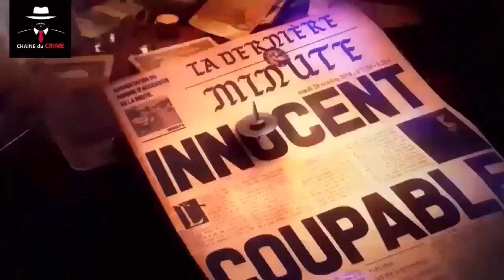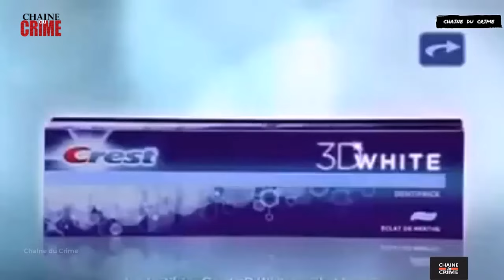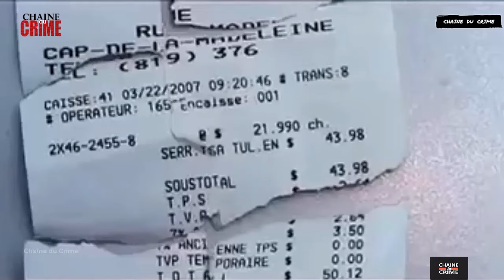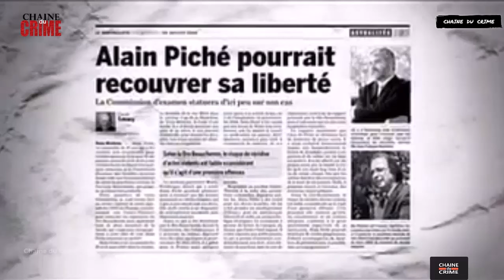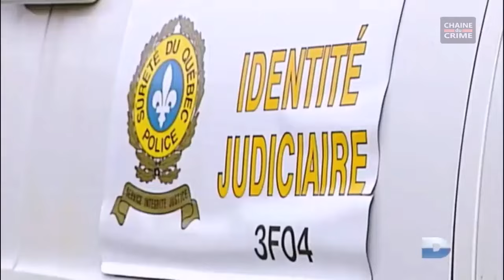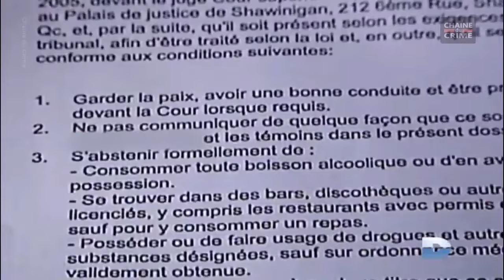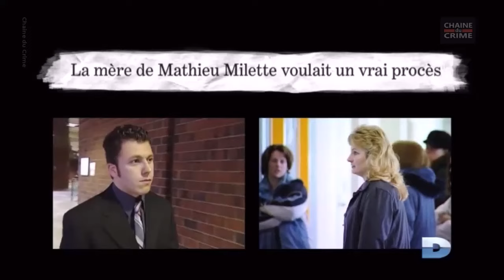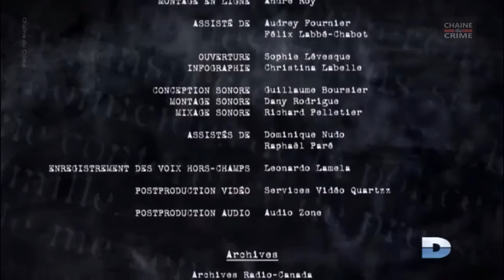Un Tueur si Proche 2 Episodes #004